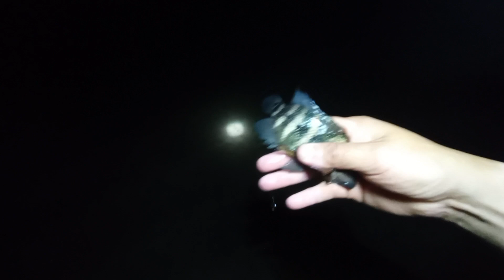¡Sumérgete en la emoción! Pesca con Arpones Amistad bajo el Agua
Acompáñanos en un viaje emocionante y lleno de adrenalina hacia las profundidades del río sumpul. En este vídeo, experimentarás la emoción de la pesca con arpones junto a un grupo de amigos unidos por la pasión por el pesca. Descubre la belleza de las aguas cristalinas, el trabajo en equipo y la emoción de cada captura. ¡Vive la aventura, la amistad y la naturaleza en su máxima expresión!